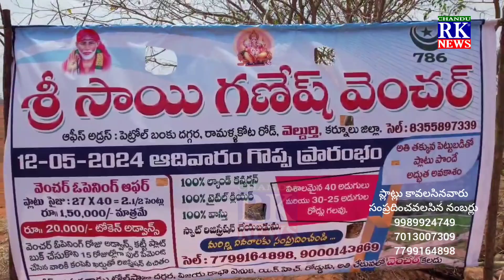అమకతాడు టోల్ ప్లాజా సమీపంలో 25 ఎకరాలలో భారీ వెంచర్